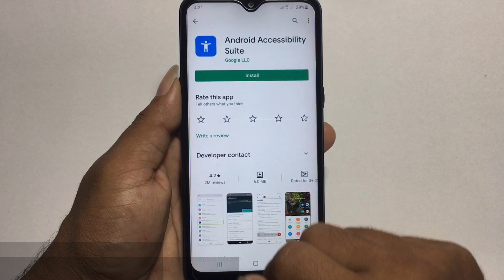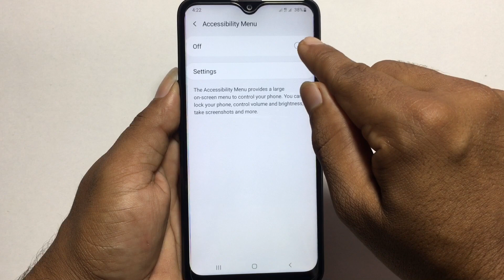ඇන්ඩ්‍රොයිඩ් රහස් බොත්තම How to turn on android secret button / android accessibility suit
ඇන්ඩ්‍රොයිඩ් රහස් බොත්තම How to turn on android secret button

Hi friends in this video i will show you ඇන්ඩ්‍රොයිඩ් රහස් බොත්තම How to turn on android secret button / android accessibility suit